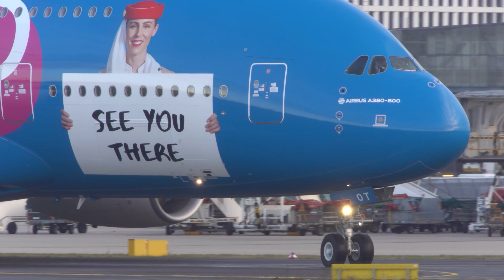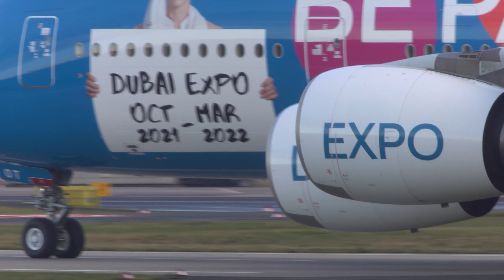AIRBUS A380 LANDING + DEPARTURE in special colours with DARK CLOUDS in the background (4K)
The Airbus A380 of Emirates in special expo colours is still flying around and this time I got the opportunity to film this amazing looking A380 while landing at Düsseldorf in front of some dark clouds. Some thunderstorms were in the area and the weather was changing every 15 minutes that day. I filmed the good looking Airbus out of two angles, from the car park and at the end of the runway where it was vacating. Since my last A380 video I filmed the Emirates flight to Düsseldorf approximately 14 times and you can find most of the new A380 clips I recorded in this video.

Luckily the special painted Airbus of Emirates will be around for much longer. Recently one of these aircrafts (A6-EOT) was in maintenance at Dubai for almost two month and after the maintenance was finished the colourful paint was still on the aircraft. They didn` t remove it although the event it is promoting is already over since five months. That` s good news for all of us who enjoy watching this special painted Airbus.